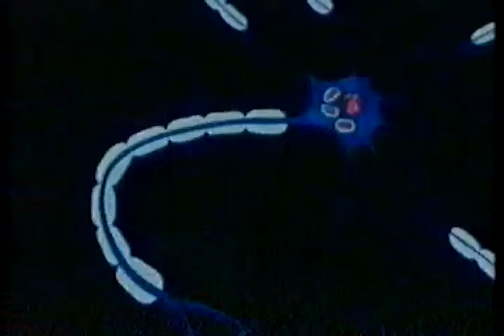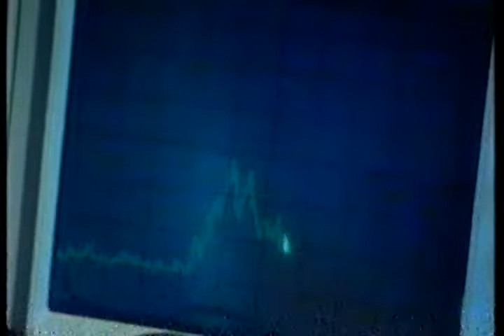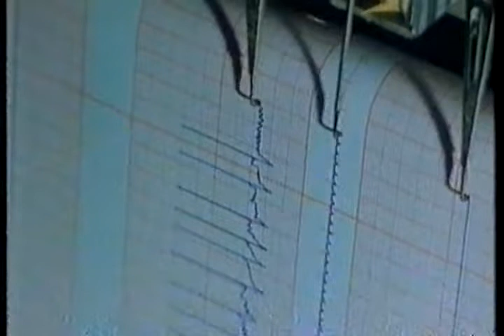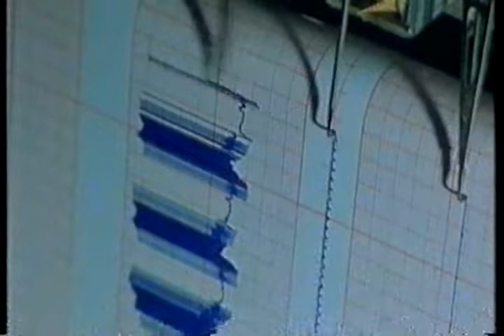SCIENZE biologia del comportamento